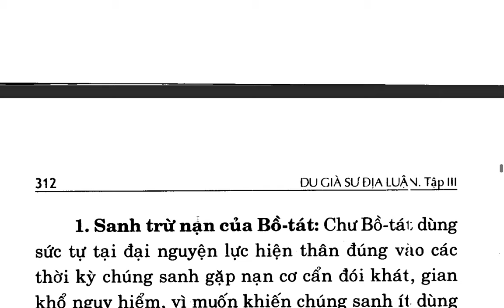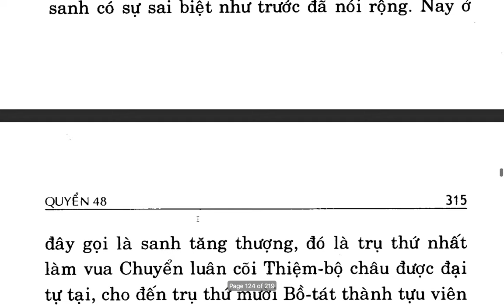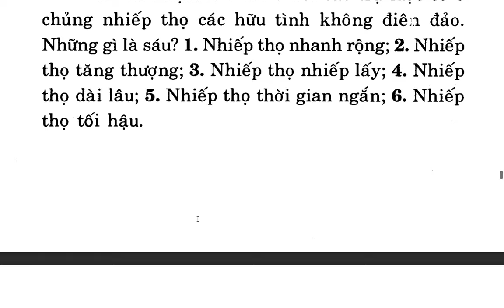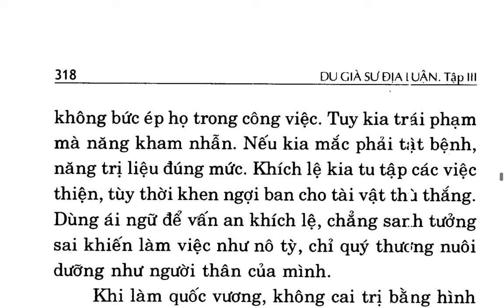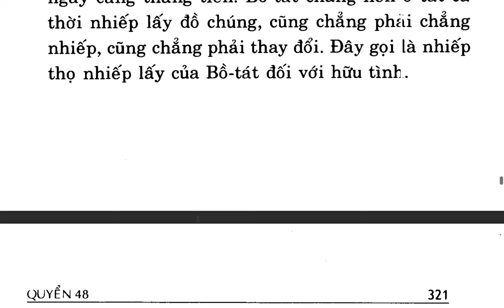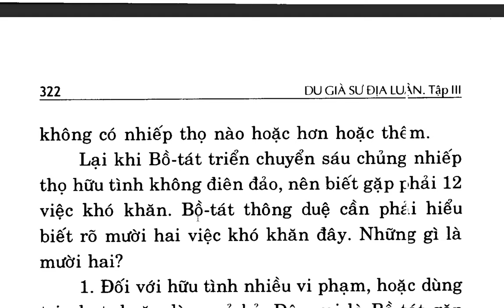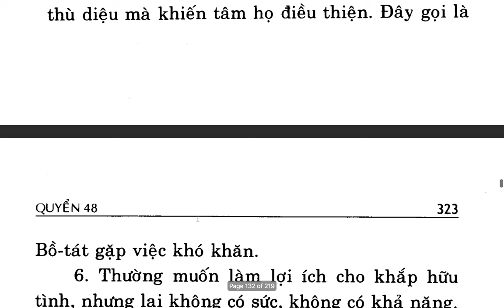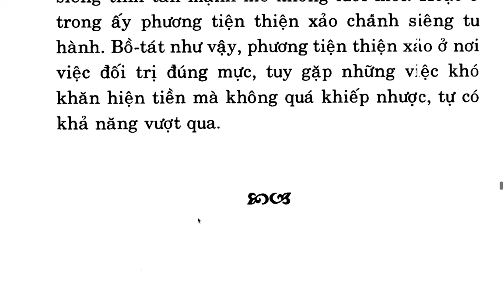Du Già Sư Địa Luận - Bồ tát Di Lặc - Việt dịch: Thích Giác Phổ - Trần Phá Nhạc (80)